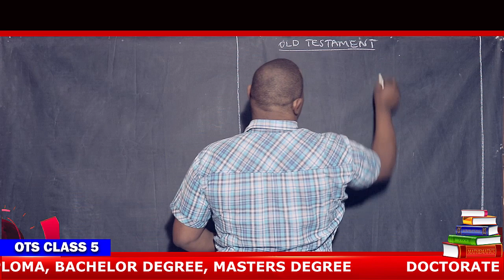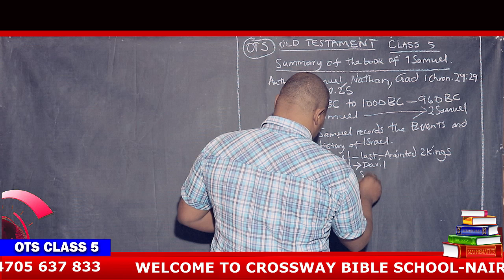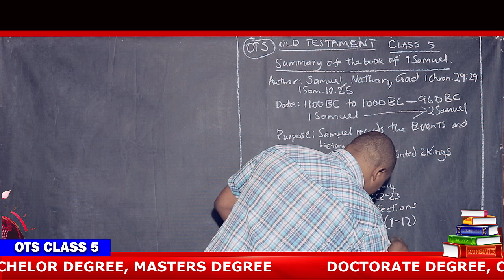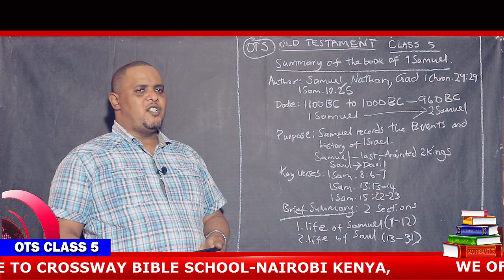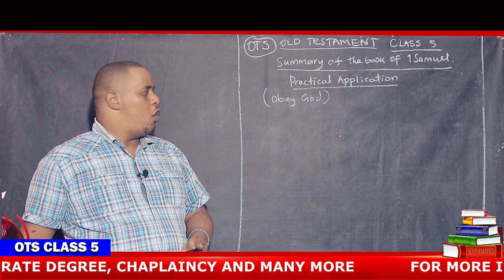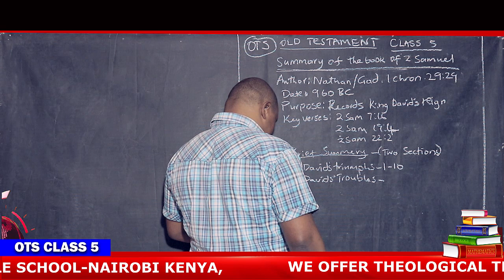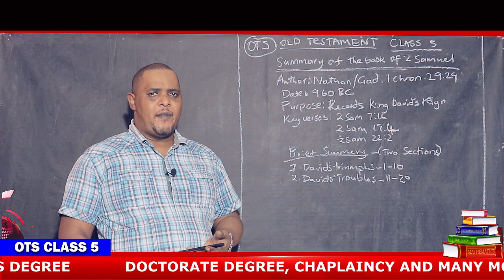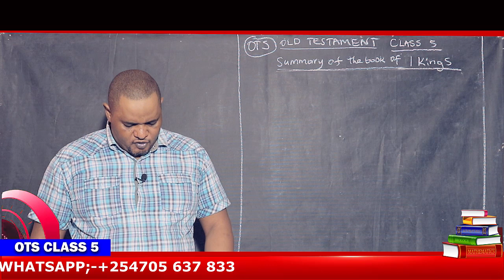"Journey through the Old Testament Class 5 with Dr. Jared"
Theology class, Theological studies, Religious education, Biblical studies, Christian
teachings, Church history, Theological concepts, Apologetics, Faith and spirituality, Comparative religion, Religious philosophy, Christian theology, Scriptural interpretation, Doctrine and beliefs, Theological discussions, Moral and ethical teachings, Religious principles, Theological analysis, Theological debates, Sacred texts, Educational video.